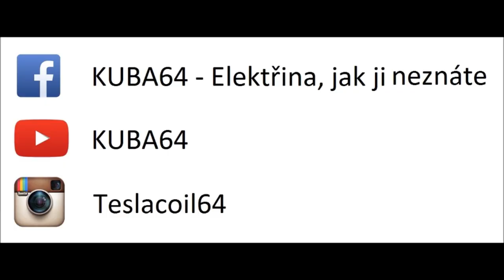Použitelné součástky z mikrovlnky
Po dlouhé době se mi dostala do rukou další vyřazená mikrovlnka. Je to opravdu jednoduché zařízení a většina součástek z něj se dá znova použít ve vlastních konstrukcích.
Mikrovlnka byla nějakou dobu venku, proto bude další krok samozřejmě vysoušení transformátoru v troubě. Pokud je transformátor proražený nebo spálený, vyrobím z něj bodovou svářečku.